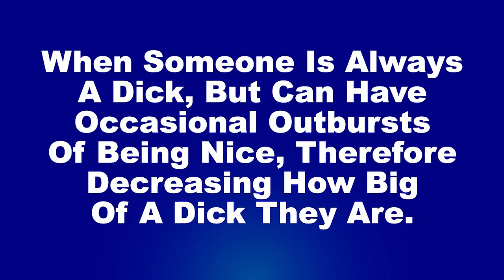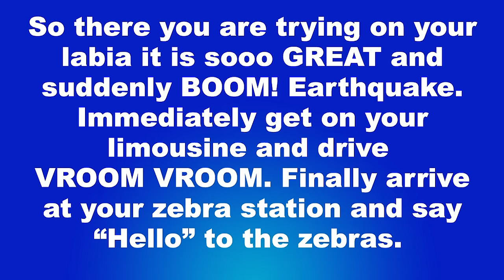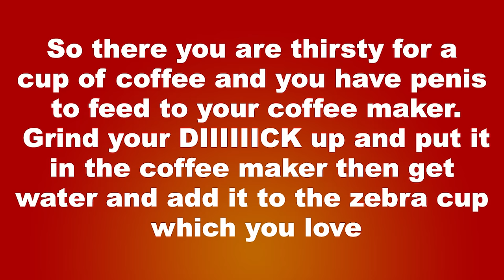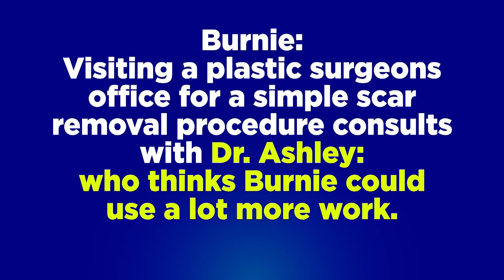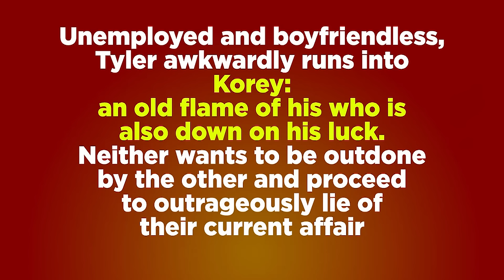On The Spot: Ep. 50 - The Amazing Jock Models | Rooster Teeth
This episode originally aired on February 18, 2016 and is sponsored by The Amazing Race and Marvel Avengers Academy Hey everyone, my name is On The Spot and today we're going to the exotic and foreign land of Los Angeles to visit Tyler Oakley and Korey Kuhl, and to find out if the natural bond between show hosts truly exists between Phil Keoghan of The Amazing Race and our very own host, Jon Risinger. Spoiler alert: it does and it's magical. Also, apparently the Golden Gus has a fantastic thigh gap. Who knew?